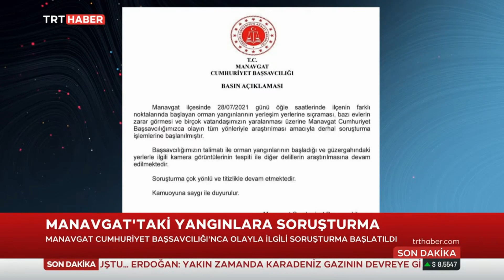Başsavcılık Manavgat'taki Yangınlara Soruşturma Başlattı 28.07.2021 TURKEY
Savcılık soruşturma başlattı: Manavgat'taki orman yangını çok yönlü araştırılıyor
Antalya'ya bağlı Manavgat ilçesinde birden fazla noktada başlayan orman yangınlarıyla ilgili soruşturma başlatıldı. Manavgat Cumhuriyet Başsavcılığından yapılan açıklamada, soruşturmanın çok yönlü ve titizlikle devam ettiği kaydedildi.